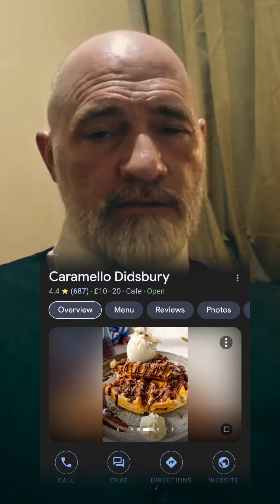Reward Pro-Palestinian Businesses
📍 Please sign the following petitions:
📍Please join the Middle Nation Membership Program on this channel:
Jazakallah Khayr for all your support!
In this video, learn about a brother in the UK who owns Caramello Cafés and has taken a vocal stance in support of Palestine and Gaza. Discover how supporting pro-Palestinian businesses can be just as impactful as boycotting companies that support Israel.